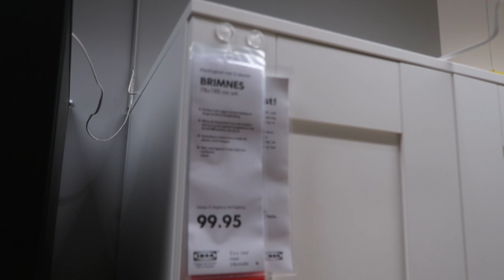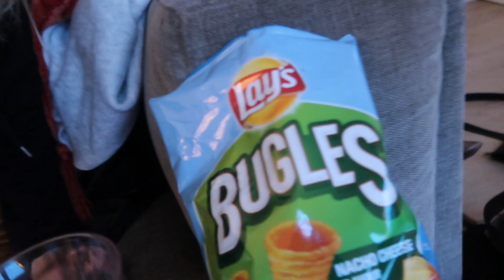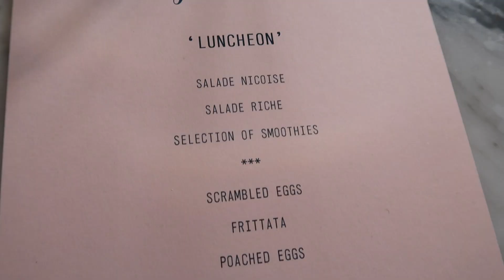VERRASSING AAN DE DEUR | BLONDE TIGERS - VLOG #300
Wij zijn Elise Boers en Vita Boers, twee zusjes uit Amsterdam. We hebben van 2013 tot en met zomer 2016 in NYC gewoond, dus veel vlogs zijn opgenomen in NYC. Dit kanaal is een mix van fashion, beauty en lifestyle. Altijd MET EEN KNIPOOG!! Veel kijkplezier!

Vlog schema:

Dinsdag - vlog 1
Donderdag - vlog 2